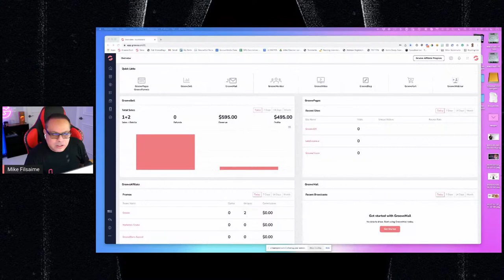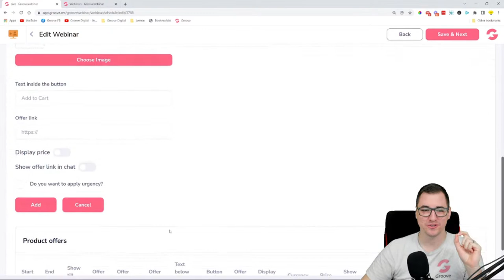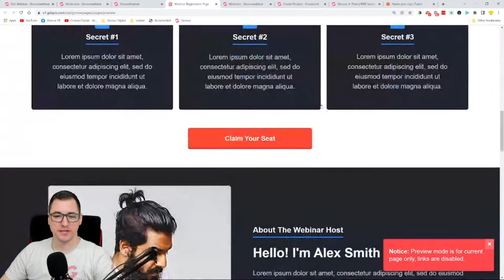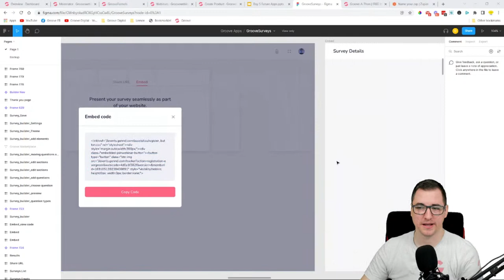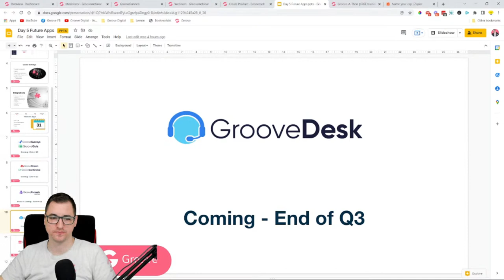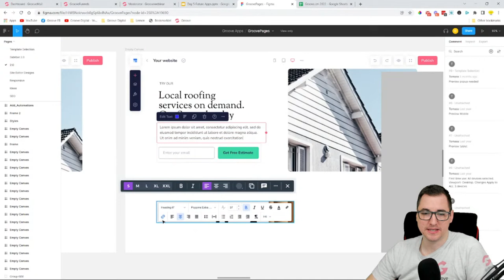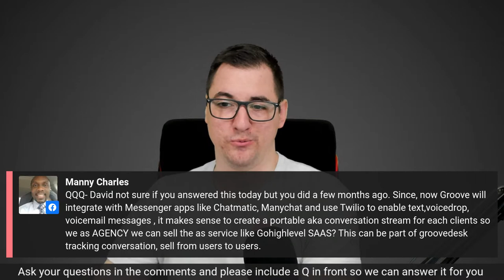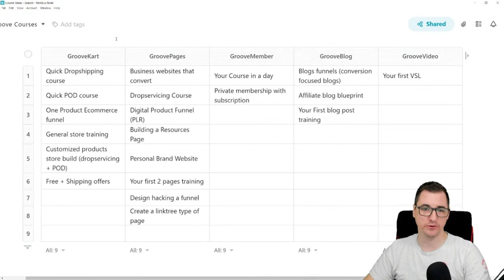GrooveWebinar Demo and Future Groove Apps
Mike Filsaime shows how you can prepare to sell more, faster AND easier, with GrooveWebinar. PLUS hear our grand plans for future development of the Groove.cm platform.

Timestamps:
0:00 – INTRO
6:35 – Update on Groove’s Beta Status
16:40 – General Groove Updates
35:30 - Diving into Automated GrooveWebinar (Guided Demonstration)
       38:00 – Setting-up Your Webinar
       1:10:02 – Adding Captions, Pricing, Offers and other Details
       1:23:19 – Notifications
       1:34:40 – Posting Your Webinar
       1:36:15 – Pages
       1:37:00 – Customizations
       1:43:30 – Integrations
       1:49:40 – Going Live
2:02:30 – Page Embedding and Confirmation Assets
2:06:01 – Comments and Questions
2:14:55 – Intermission
2:21:21 – The Future of Groove
       2:24:57 – Groove Mobile iPhone App
       2:28:50 – Groove Dash and UI
       2:34:17 – Global Settings
       2:43:57 – Integrations
       2:51:29 – GrooveSurveys and GrooveQuiz
       3:02:12 – GrooveStream and GrooveConference
       3:26:20 – GrooveFunnels Mapping
       3:42:38 – GrooveDesk
       3:46:51 – GrooveCalendar
       3:50:05 – GrooveAutomation
       3:58:10 – GrooveSDK
       4:00:16 – GrooveMarketplace
4:17:30 – Intermission
4:29:54 – GroovePages 2.0 Guided Demonstration
       4:32:23 – Importer and other Functionalities
       4:48:20 – SEO Health Score
       4:55:40 – Elements
       5:02:10 – GrooveVideo Integration and Count Up Element
5:09:50 – Comments and Questions
5:47:50 – The Favorite Aspect about Groove
6:09:40 – Intermission
6:14:30 – Planned Platform Training and VA Training
6:26:31 – OUTRO